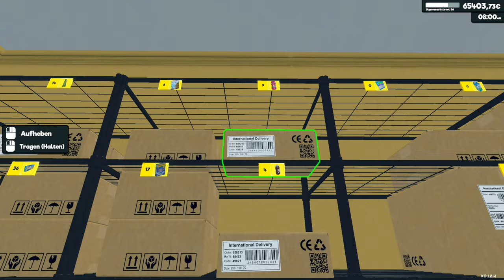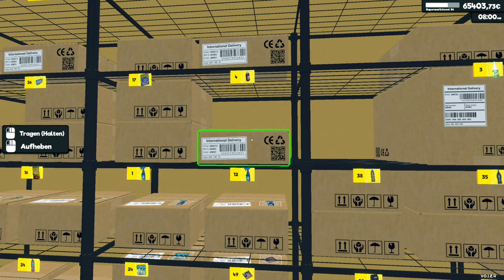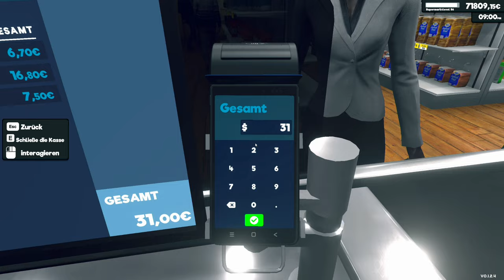Supermarkt Simulator #30 - Hochprozentiges Upgrade: Von Whiskey bis Wein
Neue Lizenz, neues Glück: Wir bereichern unser Angebot um diverse Alkoholika, darunter einzigartige Biere, Whiskey und Wein. Nach einer cleveren Umorganisation der Waren beginnt ein erfolgreich verlaufender Verkaufstag.▶️ Alle Supermarkt Simulator Videos

🎮 Über das Spiel:
Titel: Supermarkt Simulator
Entwickler: Nokta Games
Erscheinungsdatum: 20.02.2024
Plattform: PC